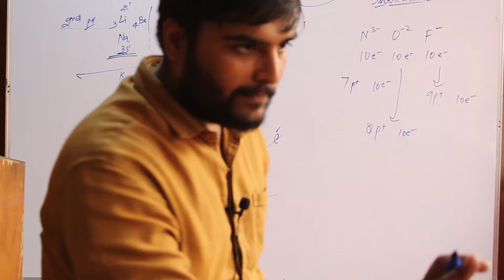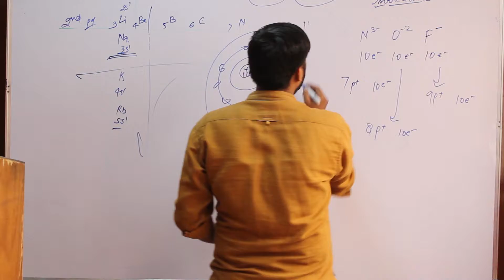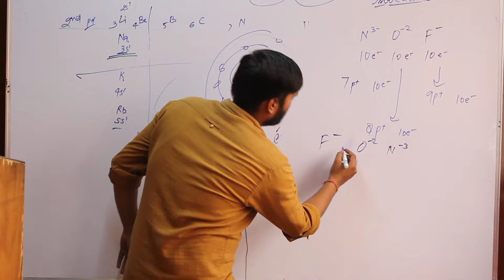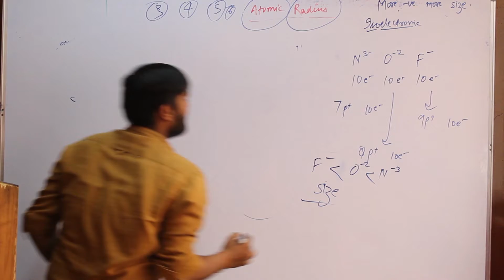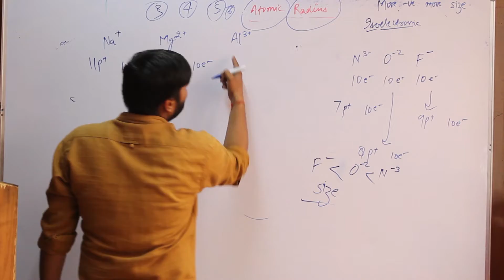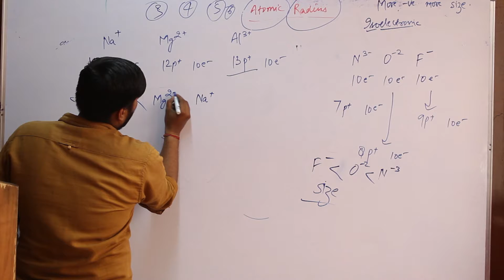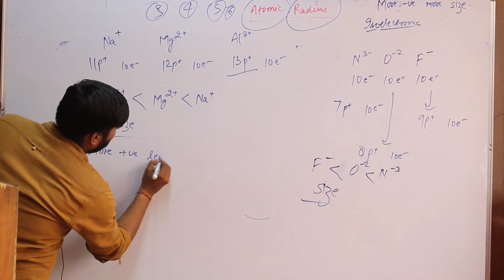ATOMIC RADIUS (Chemistry) For IIT-JEE/ PMT(NEET)/AIIMS/NURSING PART-5